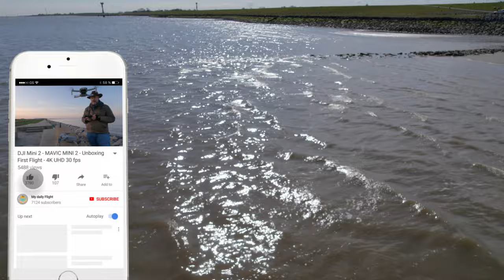Sky Masters: DJI Air 2S vs. DJI Mini 2 - Ultimate 4K UHD Drone Face-Off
Join us in the sky as we pit the DJI Air 2S against the DJI Mini 2 in a detailed 4K UHD drone comparison! Unlock the secrets to superior drone photography and videography with our expert insights and tips.

Timestamps:
[00:00] Intro & Overview of Drones
[01:30] DJI Air 2S Features & Footage
[07:00] DJI Mini 2 Capabilities & Shots
[12:30] Side-by-Side Comparison
[15:45] Pros & Cons
[18:00] Final Verdict
[20:00] Outro & Purchase Links

Call to Action:
"🚁 Elevate Your Drone Game with Our Insights! SHARE your thoughts and drone experiences in the COMMENTS below! 📸✨